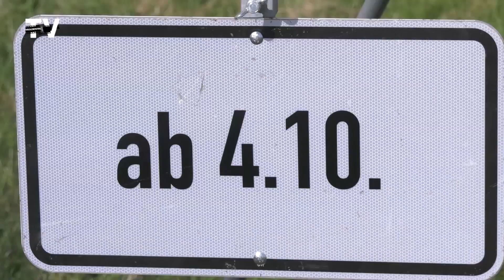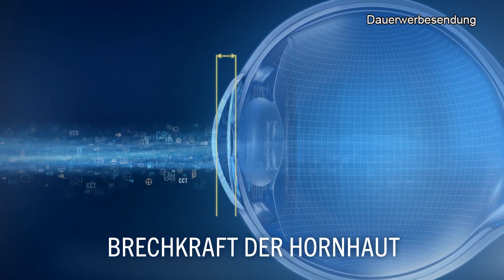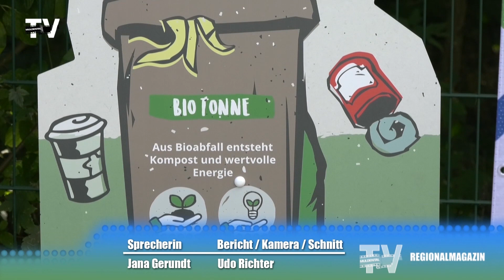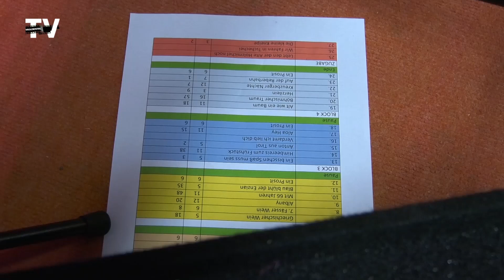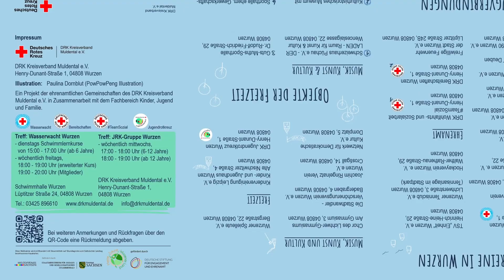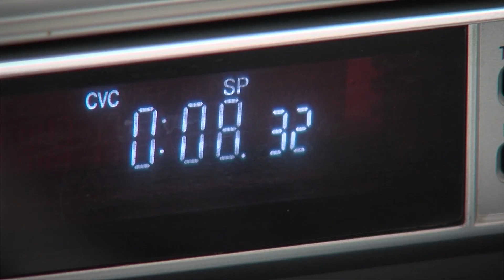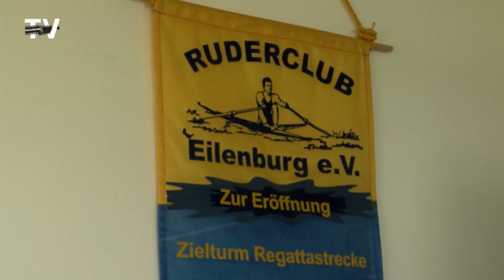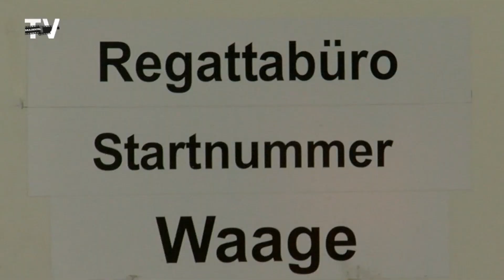Innenstadtparty, Laufen für den guten Zweck & Stadterkundung im Regionalmagazin vom 07. Oktober 2023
Programm der Sendung
1) Nachrichten & Wetter
2) Gaschwitz. Kompost-Dankeschön Aktion der KELL
3) Grimma. Hobbyschmiede endet mit Paukenschlag
4) Wurzen. Stadt kann mit Kinderstadtplan entdeckt werden
5) Altenhain. Jubiläum der Feuerwehr und Notfallseelsorge
6) Colditz. Stundenlauf zum Guten Zweck
7) Großbardau. Fußballer verlieren Heimspiel
8) Eilenburg. Landesrudermeisterschaften